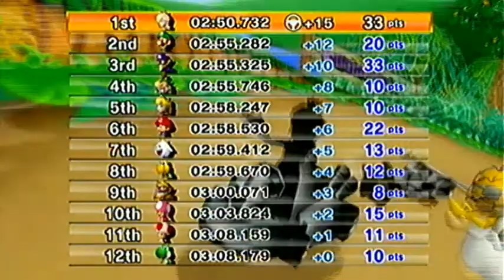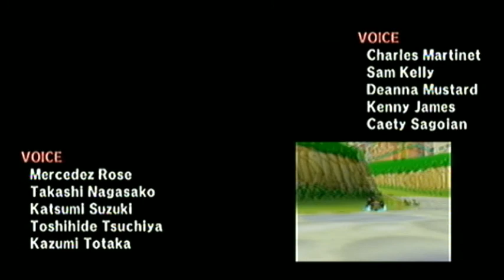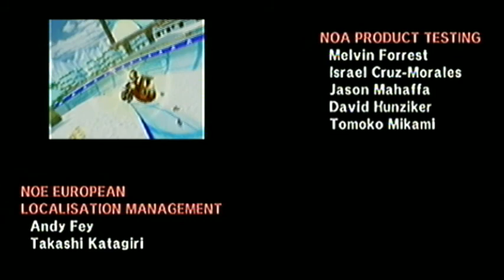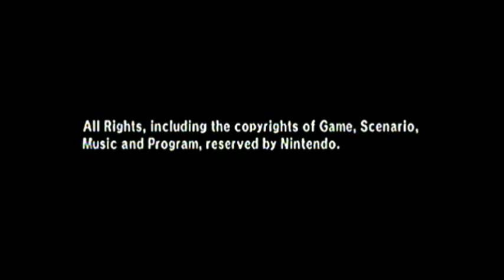Let's Play: Mario Kart Wii Episode 16 - Mirror Lightning Cup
The last race...

Mario Kart Wii is uploaded on Tuesdays and Fridays

Remember to leave a time stamp of moments you want to be in the abridged video at the end of this project

If You want some variety, check out my side series, Wumbo Weekends